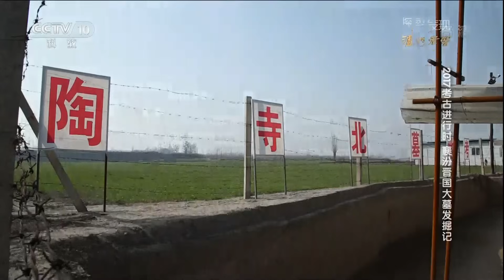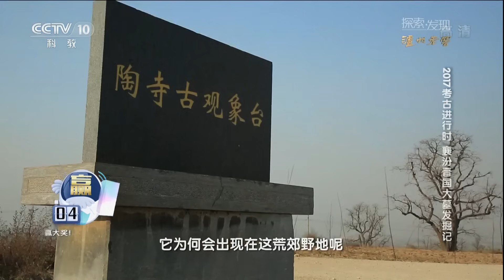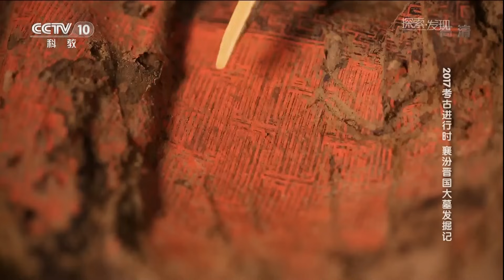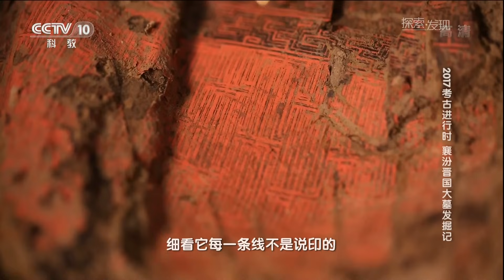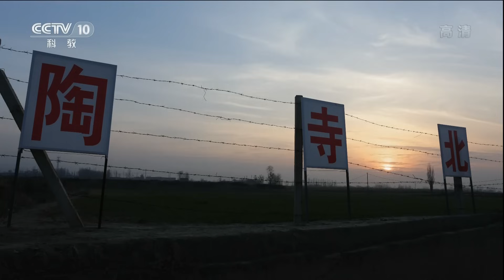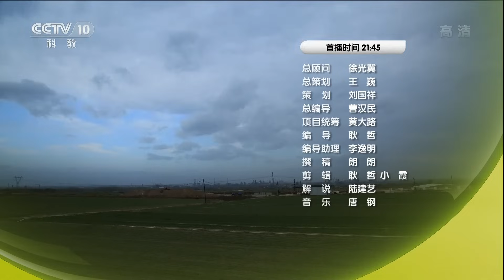珍奇文物相继发掘出土 千年大墓的神秘面纱即将揭开《2017考古进行时》襄汾晋国大墓发掘记 | 中华国宝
本期节目主要内容：2014年，位于山西临汾襄汾县的一片麦田，屡屡出现盗墓现象，盗墓分子们的鬼祟身影，打破了这里的宁静。这里地势开阔，周围是一望无际的田野，在它西南三公里处，就是著名的陶寺遗址。2014年到2015年，山西省考古所对这片墓地开始进行了抢救性发掘，发掘出很多的青铜器和一些玉器。经过勘查，这里确定为一处宗族墓地。墓葬时代为西周晚期到战国时期。